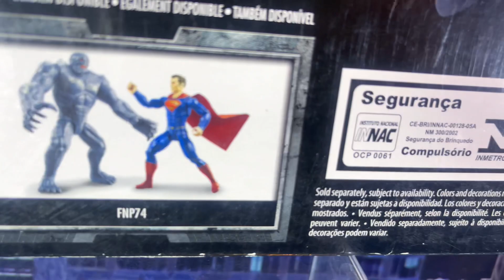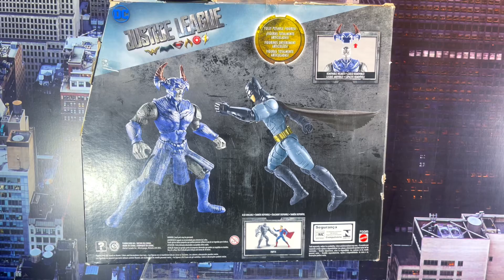¡¡¡¡OPCIÓN #15 DE SORTEO!!!! STEPHEN WOLF VS BATMAN | TROMPIX Y AMIMBIX